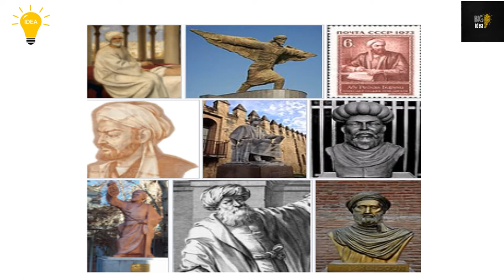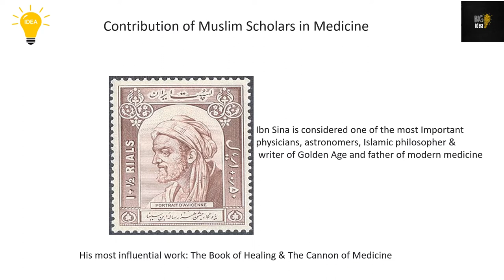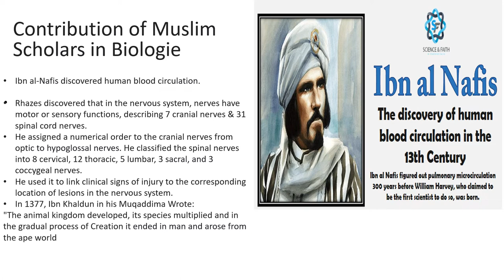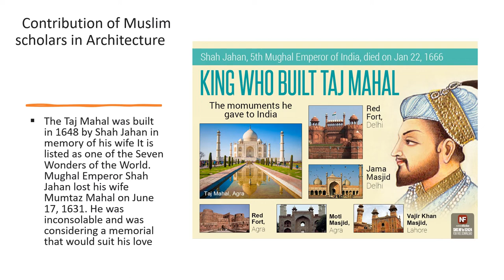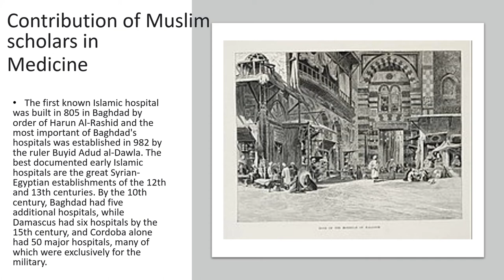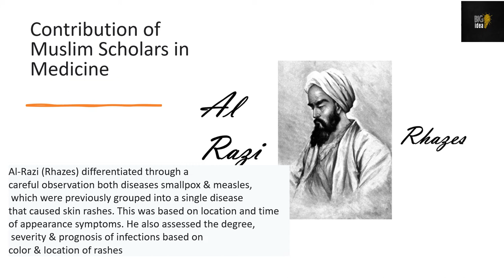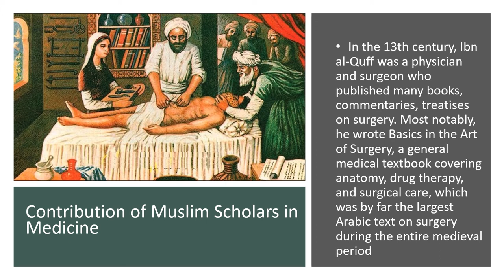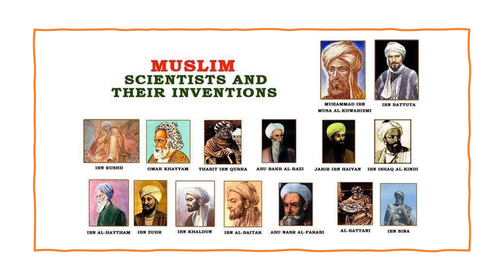BIG iDEA: Reloaded without Background Music.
208 Views - Feb 7, 2024 80% . 4.04K/5K you like my contents?